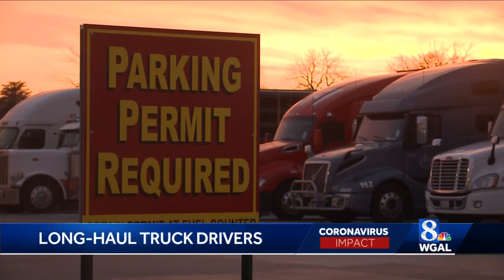COVID-19's effect on long-haul truckers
Long-haul truckers reflect on life on the road during a pandemic.